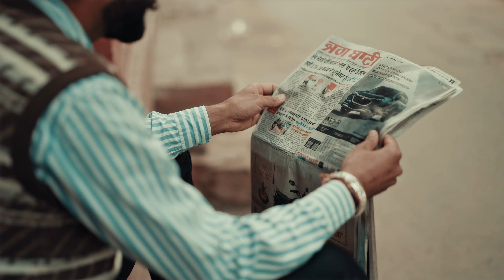ਸੁੱਖਮੀਤ ਅਤੇ ਮਨਪ੍ਰੀਤ \ Best Pre Wedding Teaser \ Jammu Studio Ghanour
Jammu Studio Ghanaur
Pre and Post Wedding Shoot
Party Events etc.

    Here are our Official Pages for you-